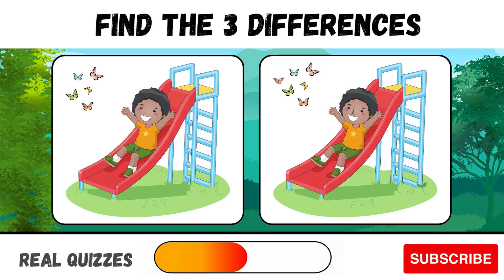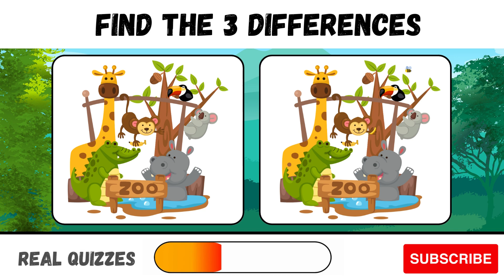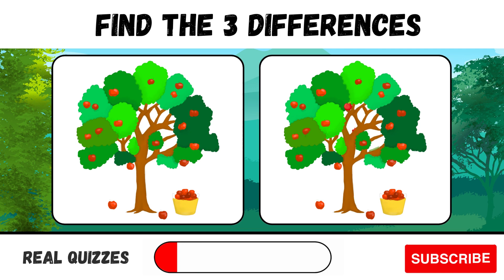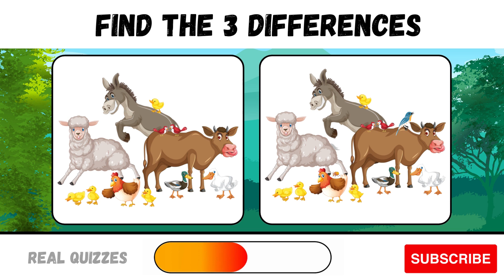Find the differences || Can you spot all the differences? Try it | Real quizzes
Welcome to Real Quizzes, the ultimate destination for engaging and brain-teasing challenges! In this exciting video, we present an enthralling visual challenge that will put your observational skills to the test. 🕵️‍♂️🔍

Get ready to dive into the world of intricate details as we compare two seemingly identical images side by side. Your task is to identify and mark all the hidden differences between the images. From subtle shifts in colors to cleverly concealed objects, this challenge will keep you on your toes and your eyes peeled!

Challenge yourself, compete with your friends, and see who can spot all the differences first. It's a fantastic way to train your brain, improve your attention to detail, and have a blast while doing it. Don't forget to pause, analyze, and compare – every discrepancy matters!

🔹 Test your keen eye and attention to detail
🔹 Engaging and interactive visual challenge
🔹 Perfect activity for solo or group fun
🔹 Sharpen your observational skills
🔹 Enjoyable and family-friendly entertainment

These other videos are also available on the channel 🤩 Please watch and enjoy :